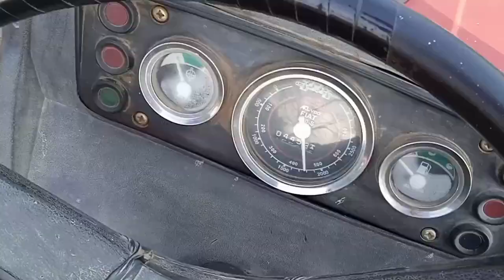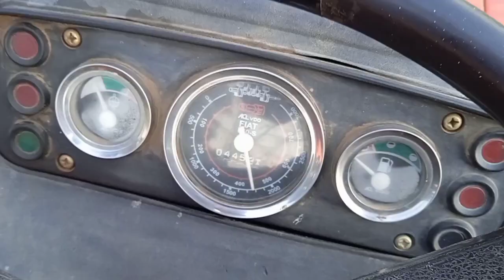NH Dabung 85 tractor performance on water turbine | tractors tube pk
new Holland dabung is a 85hp category tractor in Pakistan. in this tractor is running on 5 inch delivery water turbine for irrigation purpose. it is running on 1800 engine rpm.